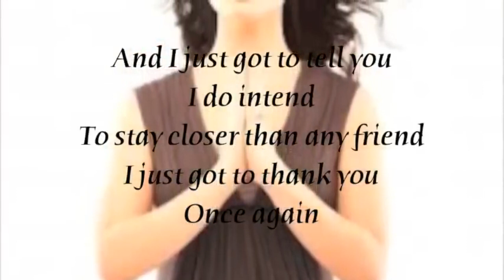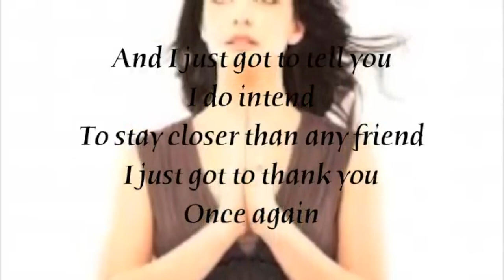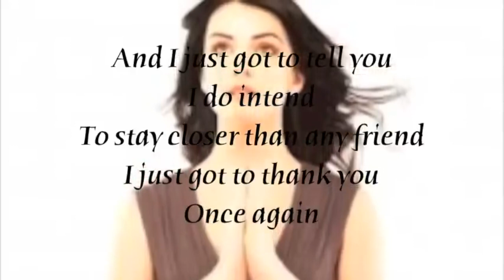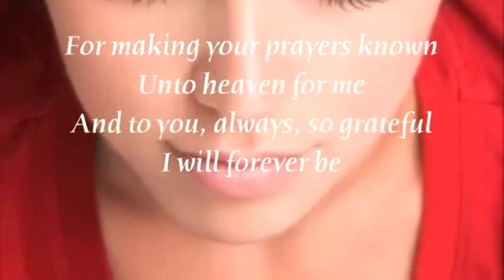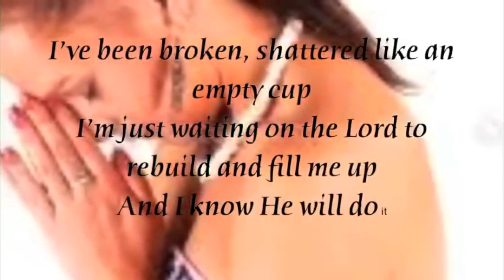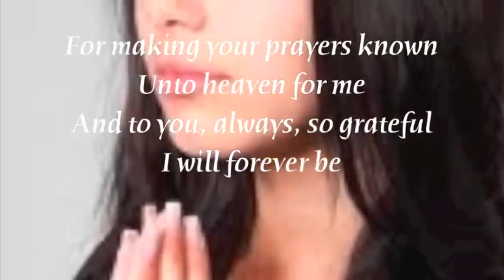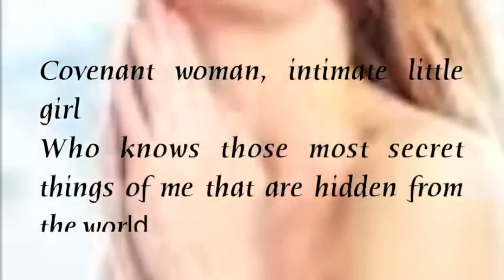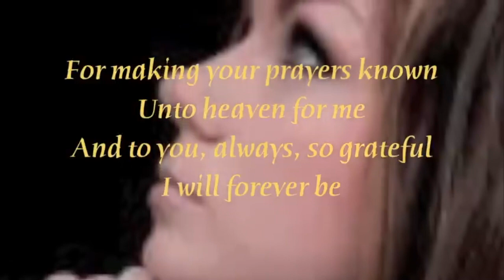Bob Dylan - Covenant Woman * Only Vocals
Another great Only Vocal track of Bob Dylan. Listen to his special voice and enjoy the wonderful lyrics of Covenant Woman.

On this day of the sacred coronation of the new King, I have chosen something spiritual...

Bob Dylan * Only Vocals, a channel dedicated to the legend himself. Here, we showcase the pure essence of Bob Dylan's music by presenting his iconic songs with only vocals and lyrics. Get ready to immerse yourself in the poetic and soulful storytelling of one of the greatest musicians of all time. So sit back, relax, and enjoy the musical magic of Bob Dylan, with Only Vocals.